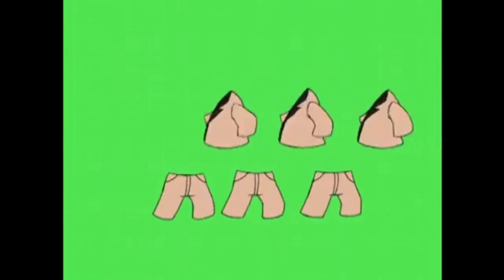Try A Brand New Look